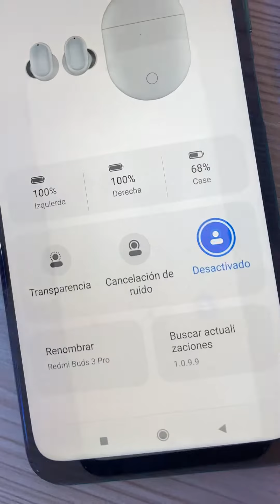redmi buds 3 pro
unos auriculares excelentes si deseas adquirirlos por favor ingresa en este link